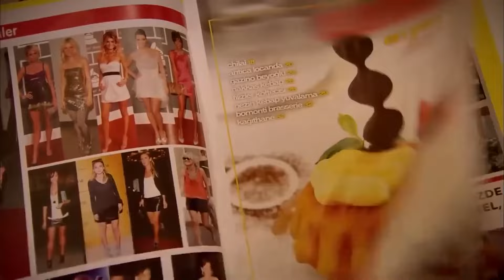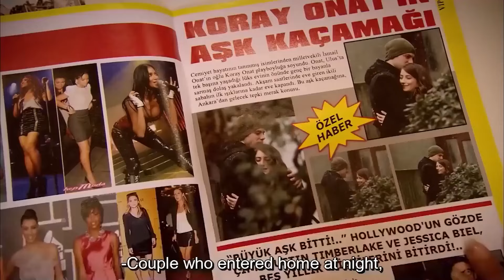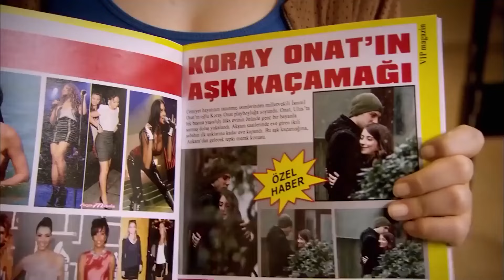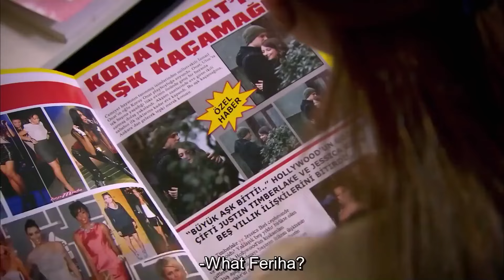Emir And Hande Woke Up In The Same Bed - The Girl Named Feriha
Emir And Hande Woke Up In The Same Bed - FERIHA SHOULDN'T SEE THIS!

Production: Fatih Aksoy
Director: Merve Girgin Neslihan Yeşilyurt
Screenplay: Melis Civelek, Sırma Yanık